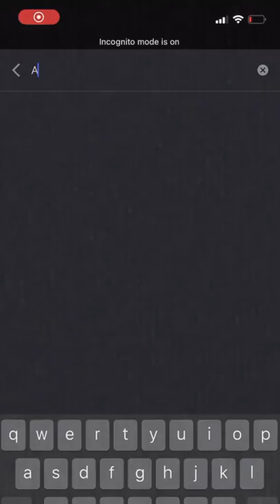Worlds Weirdest Animal